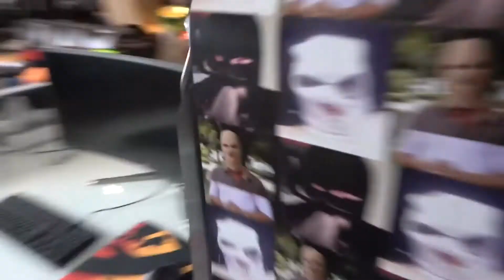Anomaly’s fans make sound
oooooo Anomaly
Anomaly & Papanomaly Shorts / Best Moments